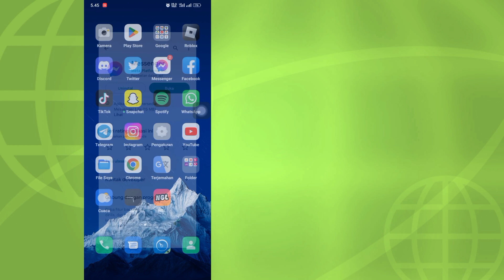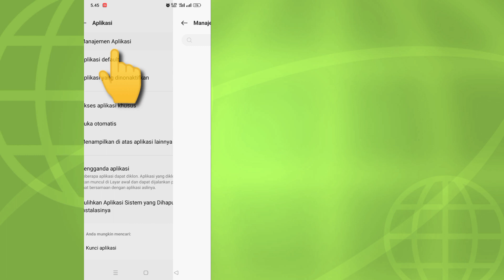Cara memperbaiki pesan marketplace tidak muncul di messenger || Perbaiki Marketplace di Messenger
Cara mengatasi pesan marketplace tidak muncul di messenger 2022 |  Cara Mengatasi Marketplace tidak Muncul di Messenger

    Halo pemirsa, selamat datang di Solution Box. Di sini, di video ini Anda akan belajar. Cara memperbaiki pesan marketplace yang tidak muncul di messenger 2022 |  Cara Mengatasi Marketplace tidak Muncul di Messenger
    .Tonton video lengkap ini dan ikuti semua langkah saya tanpa melewatkannya. Metodenya sangat sederhana dan mudah.

    🌹Jangan lupa untuk meninggalkan Suka